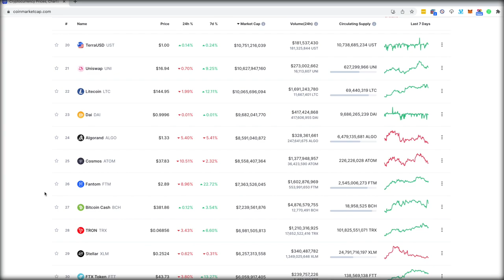🥇 ¿QUÉ es la CAPITALIZACIÓN de MERCADO? [Curso GRATIS de CRIPTOMONEDAS]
▷ Seguimos con el curso, y hoy vamos a tratar la capitalización de mercado de una criptomoneda. ¿Qué es y cómo se calcula?

NO TE PUEDES POERDER.

🥇 Curso de CRIPTOMONEDAS desde 0 (Cada semana nuevos videos)

Si has llegado hasta aquí eres del 1% de las personas que lee la descripción. ¿Y si me dejas un comentario con el icono del dinero ? 💰 ¡Me haría mucha ilusión!

✅ CURSO METODO DAI (de 0 a 100). Aprende a utilizar tu dinero e invertirlo a largo plazo.